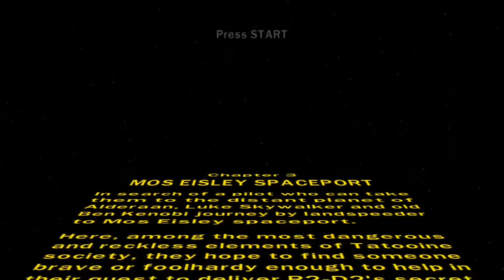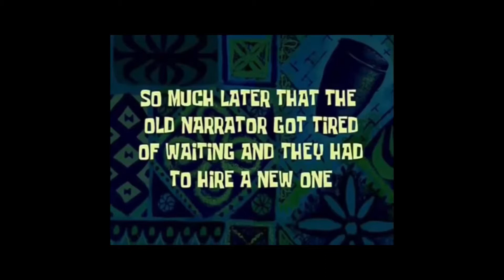(Hand) solo 🤔 | LEGO Star Wars part:3